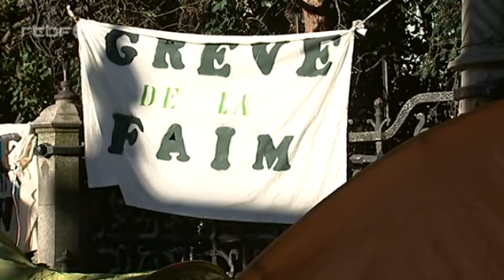Trois députés bruxellois en grève de la faim pour soutenir Ali Aarrass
Trois députés régionaux ont participé, le dimanche 1 novembre 2015, à la grève de la faim organisée devant le SPF Affaires étrangères en solidarité avec Ali Aarrass, un Belgo-Marocain, détenu au Maroc et en grève de la faim depuis le 27 août dernier.
Les trois députés régionaux sont Zoé Genot (Ecolo), Jamal Ikazban (PS) et Youssef Handichi (PTB).
Les tortures en images du belgo-marocain Ali Aarrass dans une prison au Maroc: